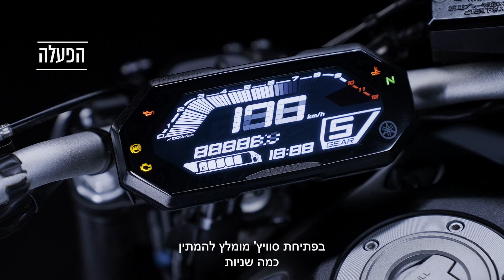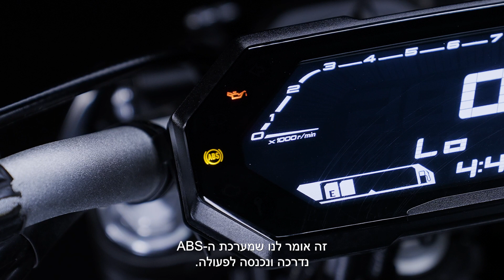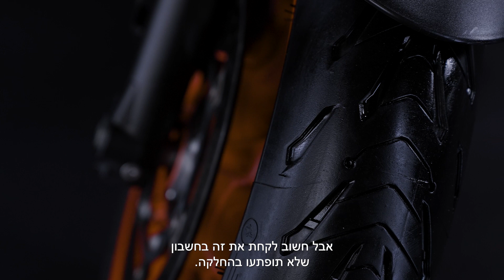סרטון הדרכה ותפעול הכלי | YAMAHA MT-07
אם הגעתם לפה, תתחדשו! בטוחים שתיהנו מאופנוע YAMAHA MT-07 החדש שלכם.
קבלו טיפים לתפעול ולתחזוקת האופנוע שלכם מגיא אריאלי שלנו!
קחו כמה דקות וצפו בסרטון ההדרכה שהכנו עבורכם, בו כל מה שתרצו לדעת על אופנוע YAMAHA MT-07
אופנוע נייקד מדהים בעל חוויית רכיבה מעולם אחר!
לכל שאלה, אנחנו זמינים תמיד במרכזי השירות במספר *9930 או בעמודי הפייסבוק והאינסטגרם שלנו. מטרו מוטור.
רוצים לדעת עוד? תתקדמו לאופנוע ימאהה